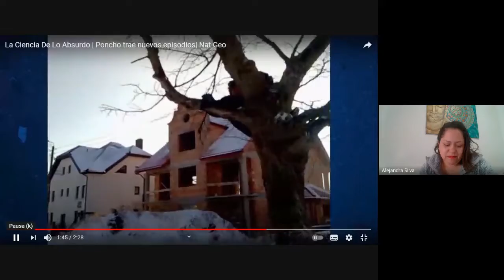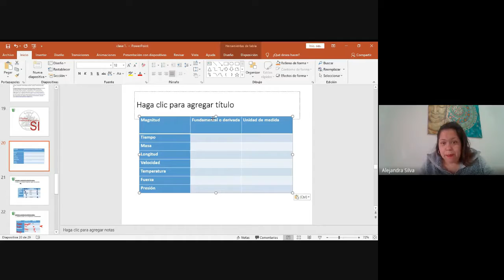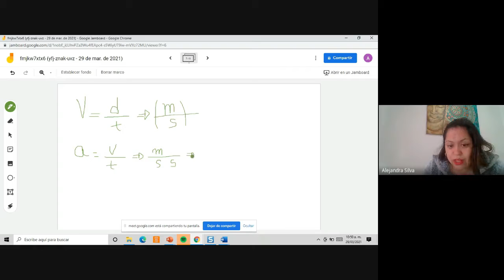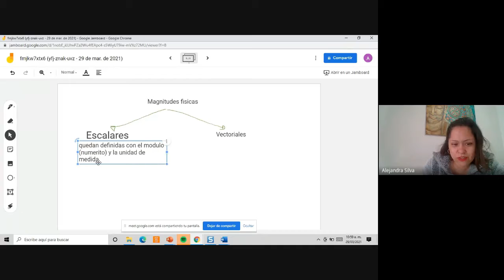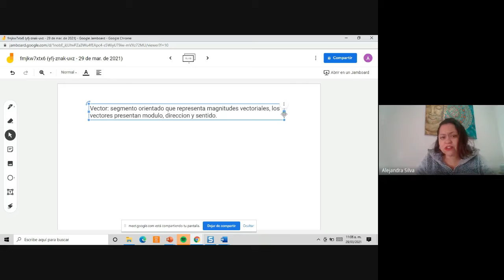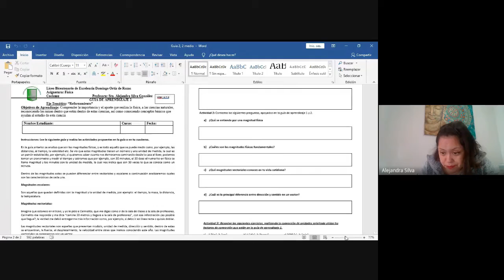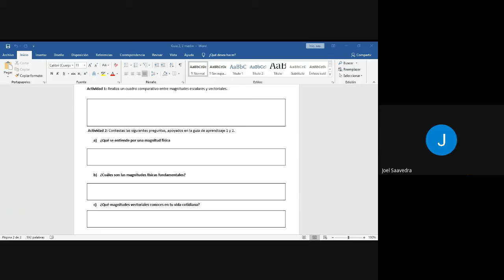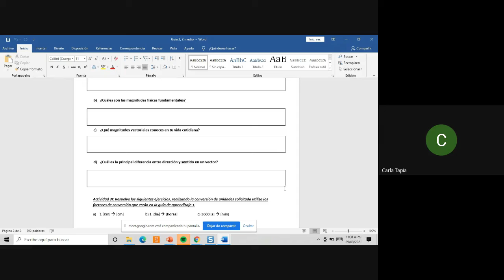CLASE ONLINE 2° MEDIO / ASIGNATURA FÍSICA/ 30 DE MARZO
Liceo Bicentenario de Excelencia Domingo Ortiz de Rozas
Nivel: 2° Medio
Profesora de Asignatura: Alejandra Silva
Asignatura: Física